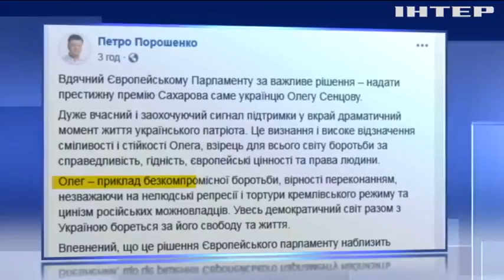Європарламент присудив Олегу Сенцову премію Сахарова